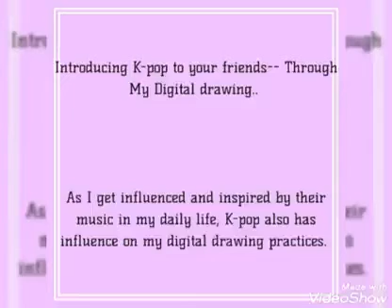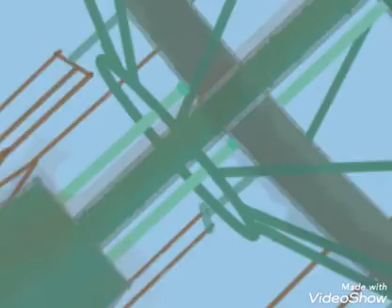K-insider Challenge, "Introducing K Pop to your friends" - Prema Biswas